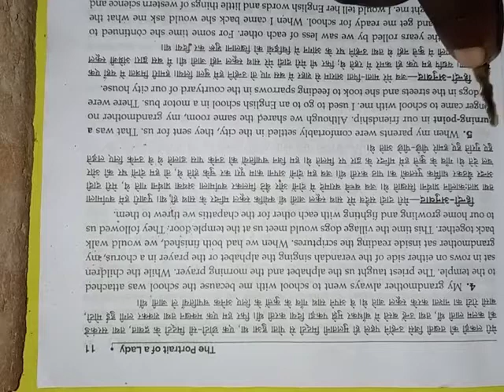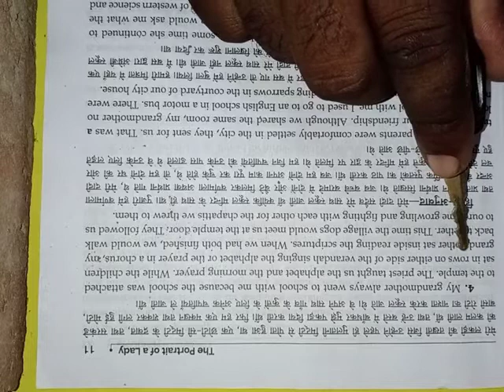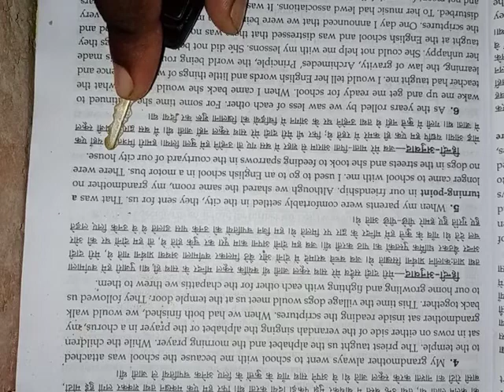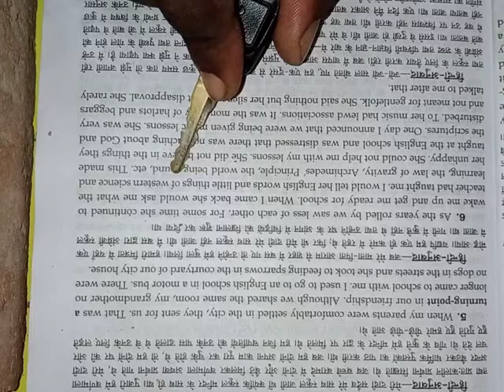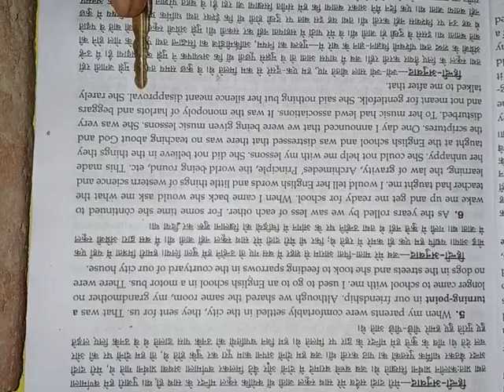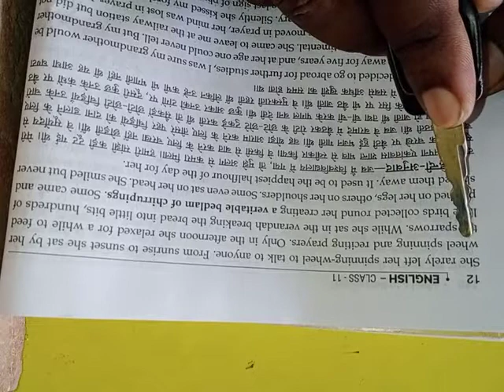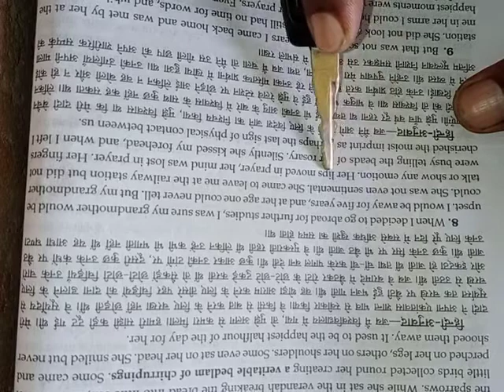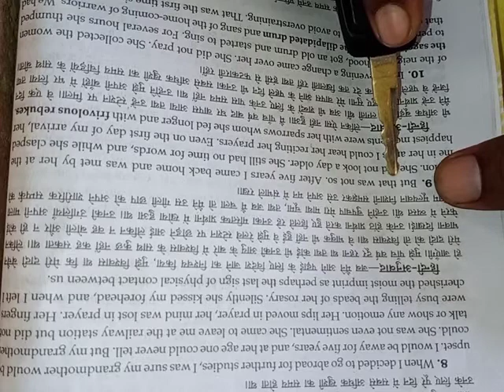Class 11 #3 Book English by Aanand Sir (Shivam intermediate College)